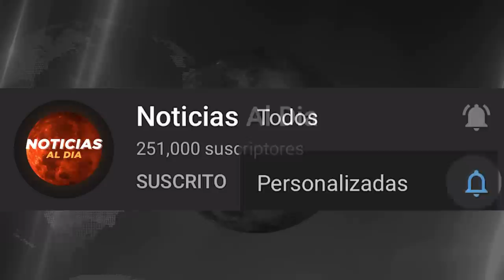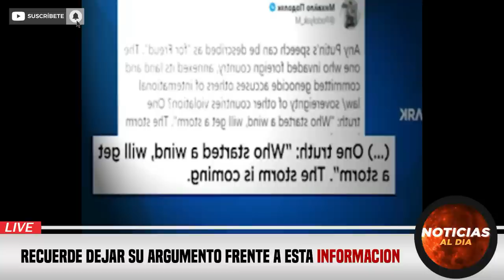RUSIA Y UCRANIA HOY NOTICIAS 31 DE OCTUBRE 2022, AL3RTA ROJA ULTIMAS NOTICIAS SEGUROS HOY